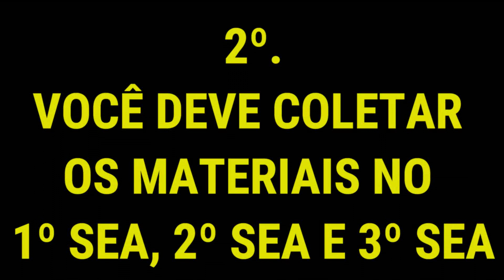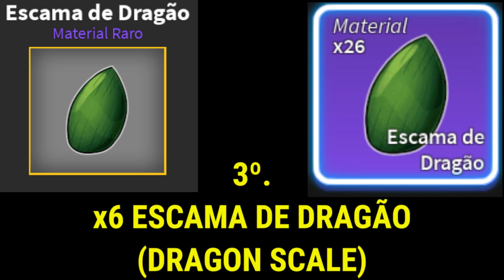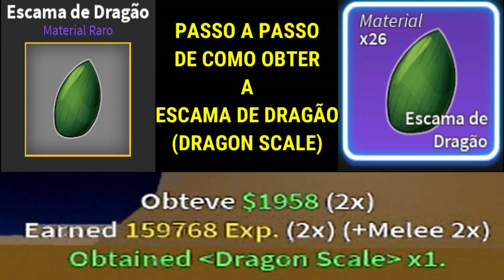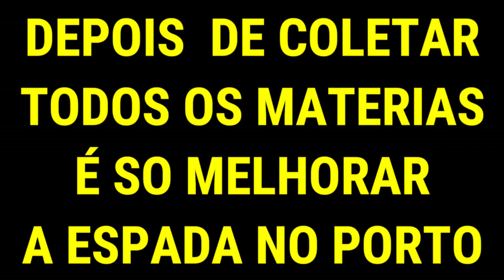Passo a passo de como melhorar o CANVANDER no blox fruits. Roblox.